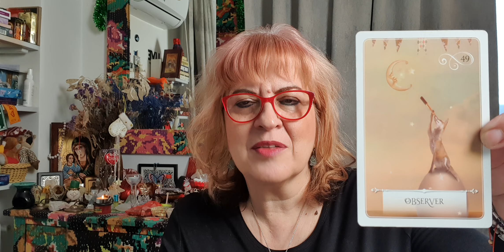Astrologie - Saptamana astrala 10-16 februarie 2020 | Astrolog Luminita Ristea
Saptamana astrala 10-16 februarie 2020 este mai relaxanta din punct de vedere astral si se incheie in 16 februarie cu ingresul lui Marte in Capricorn (semnul exaltarii lui Marte)

Sa avem o saptamana magica!